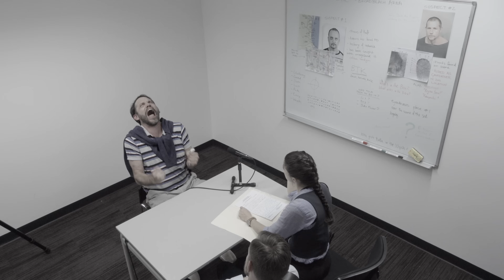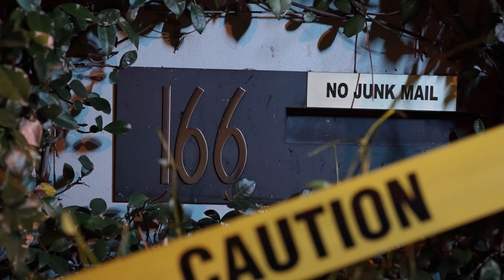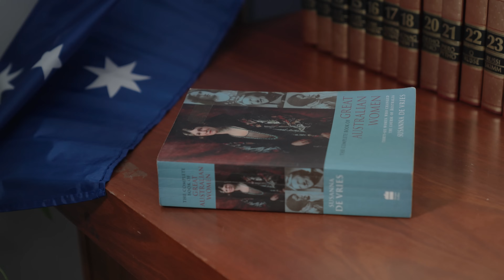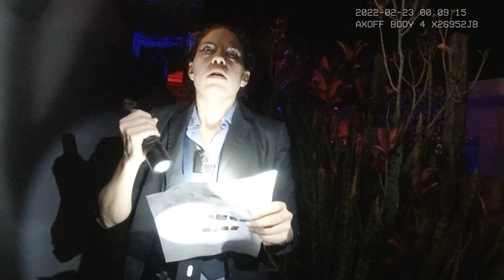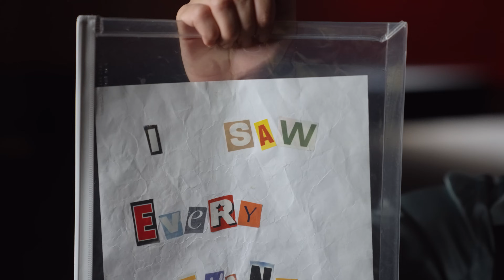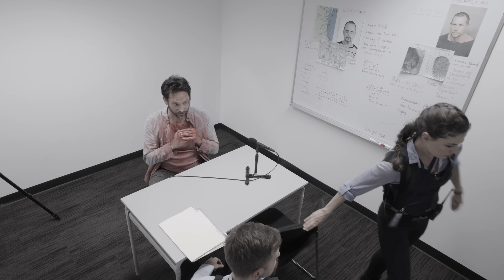The Husband did it? - UNTRUE CRIME - 1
Murder!
In this parody of an Australian true crime miniseries, Detectives Hoggman and Spoink are ice-cold on the trail of the worst serial killer in the history of the Gold Coast Australia, with a grand total of one victim: Debra Ashell, social media mum, found stabbed to death in her own bed by her blood-drenched husband Gilbert (*found by him, not stabbed by him). Immediately suspecting foul play, Spoink and Hoggman set about compromising the integrity of the crime scene and inadvertently sparking a viral internet sensation.

Supported by Screen Australia
and YouTube through the
Skip Ahead initiative

Featuring  @LyannaKea   and effects by  @cordzfx